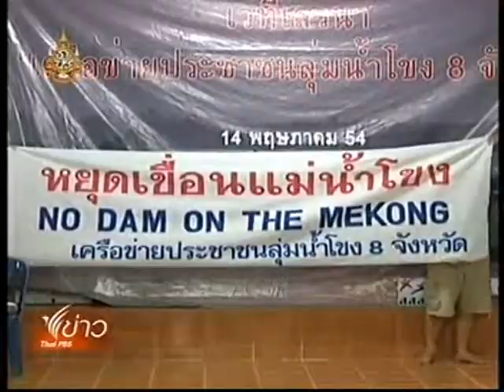วาระ เขื่อนแม่น้ำโขง 2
ออกอากาศในวาระประเทศไทย ข่าวภาคค่ำ TPBS 2554